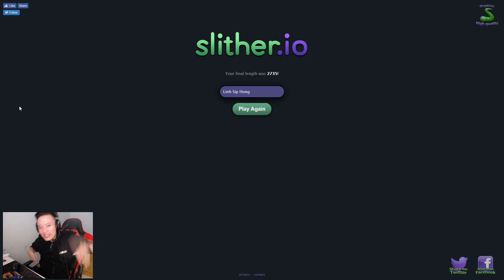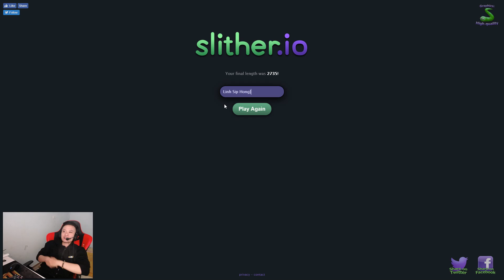Chào JERRY nhá =)) " Không phải TRUY KICH #4 "